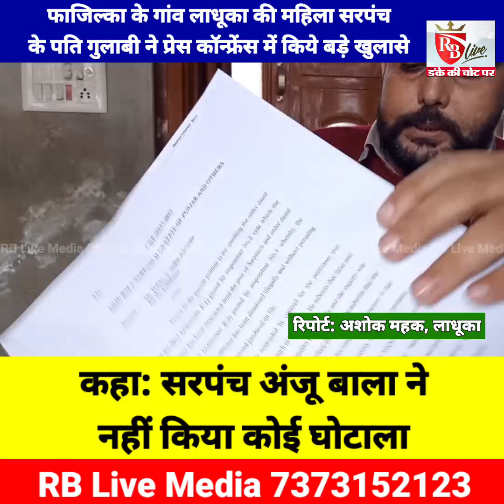फाजिल्का: गांव लाधूका की महिला सरपंच के पति गुलाबी ने मीडिया के सामने आकर किए कई खुलासे